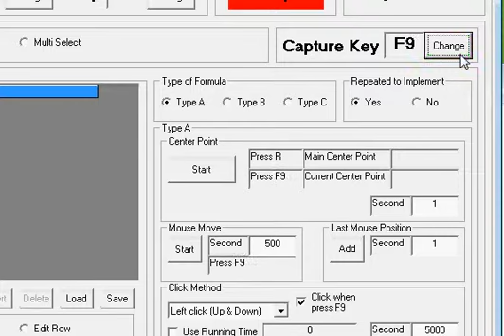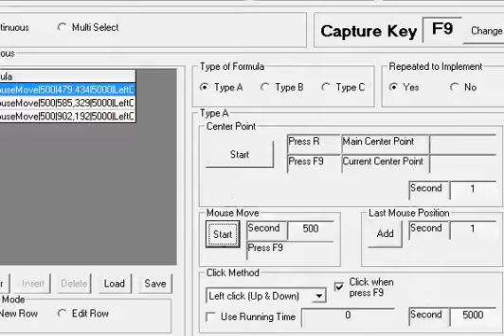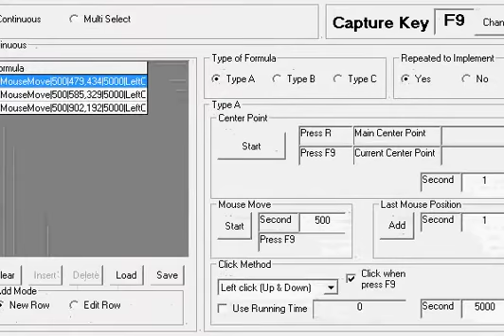Autokey15 With Investor City Game Set Key